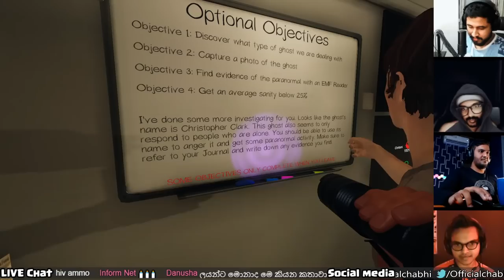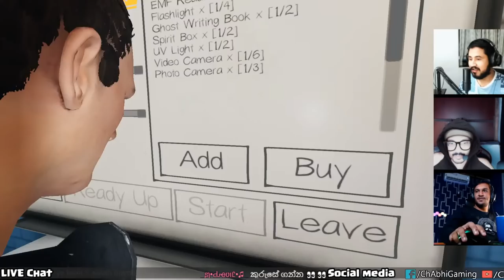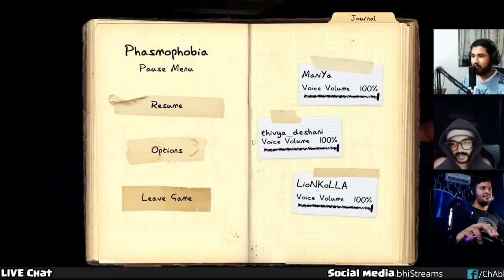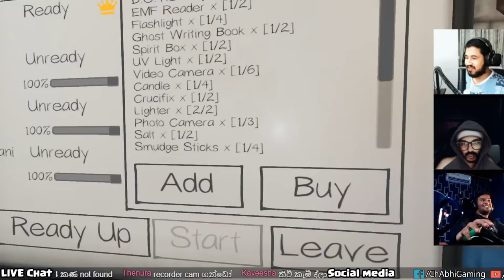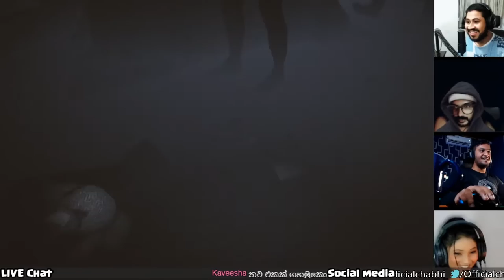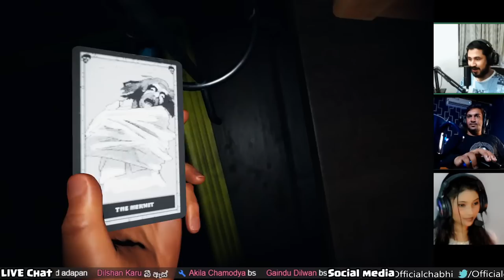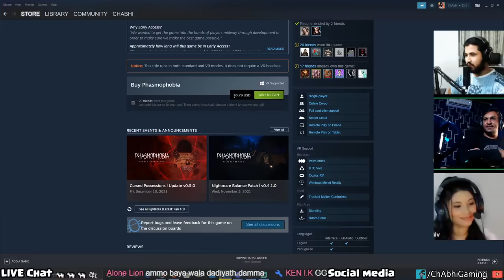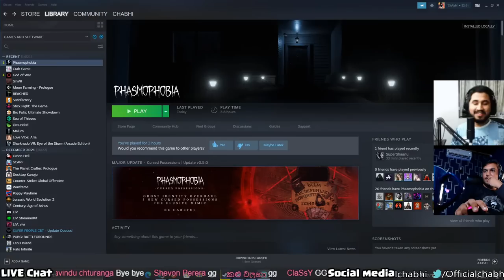හොල්මන් අල්ලමු | Phasmophobia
➥Pc Specifications:

• GPU: ZOTAC RTX2080 AMP EXT CORE ED.
• CPU: Intel(R) Core i7-8700 CPU
• MB: Asus TUF Z370-PRO
• Ram: 16GB 3200MHZ
• SSD: Samsung 960EVO 500GB M.2
• HDD: 4TB Hard ✊🏻💦
• Monitor: ASUS TUF Gaming VG279QR Gaming Monitor
  27 inch Full HD (1920 x 1080) x 3
• Headset: Logitech G Pro X Wireless
• Mic: Razer Seiren X
• Mouse: Logitech G402
• Webcam: Logitech C922 Pro HD Camera

ChAbhi's GAMING YOUTUBE CHANEL

➥ Support